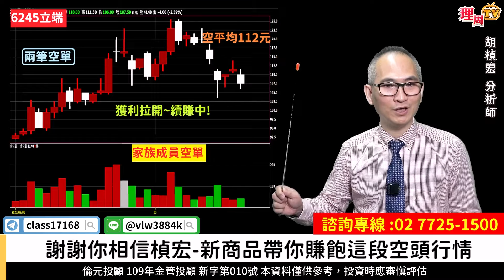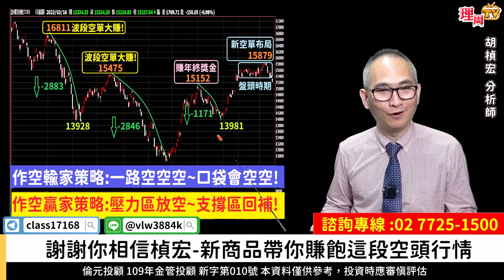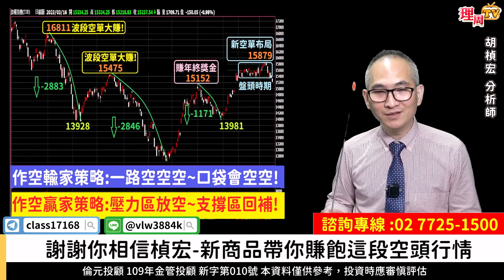理周TV-20230316盤後-胡楨宏 股市同學會／盤頭正式跌破了!利空不是巧【完整版-解盤內容】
【完整版】
★主場優勢-短天期專案⬇